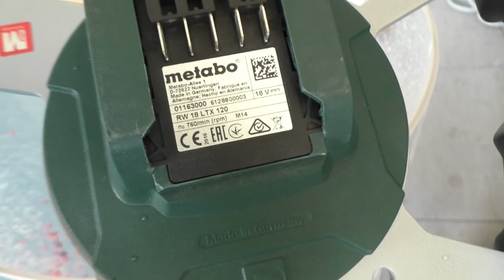Metabo 18V Mud, Morter, Concrete Mixer RW 18 LTX 120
- Metabo will soon have this 18v cordless mixer available in the USA providing corded power for mixing mortar, concrete, thinset, mud, paint and any other bucket mixing you might need to tackle. Ideal for the LiHD battery platform.